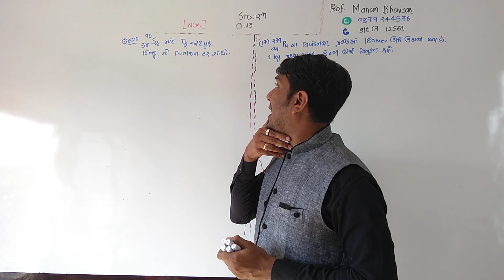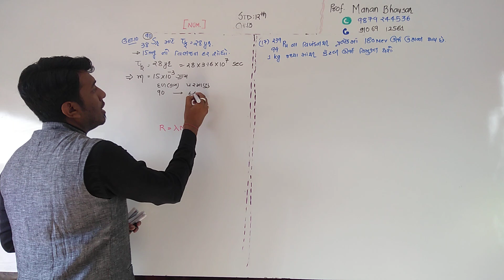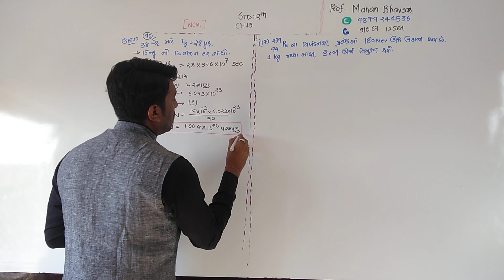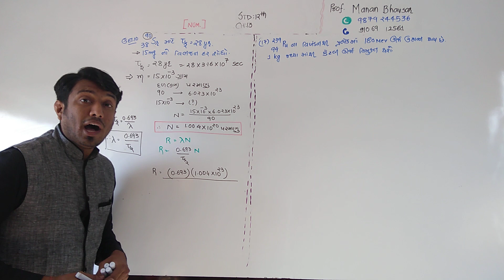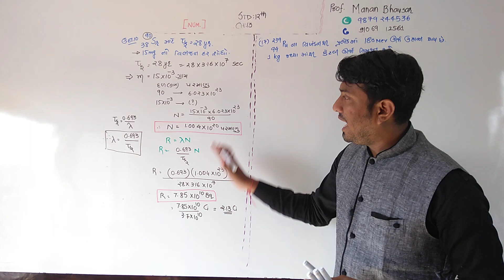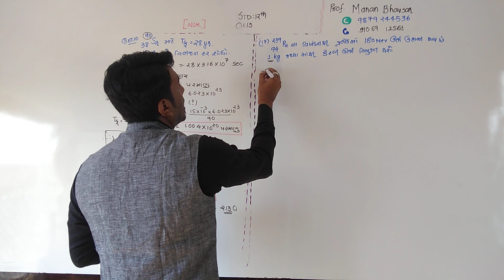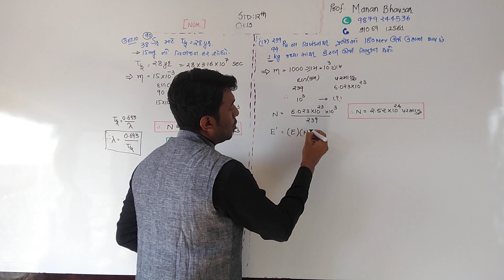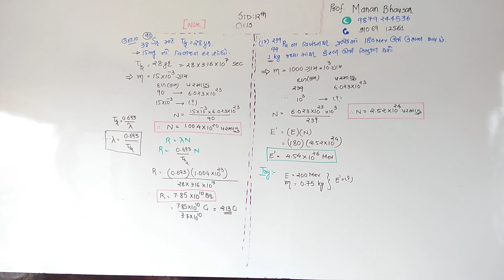standard 12 gujarati medium illustration 10 and 17